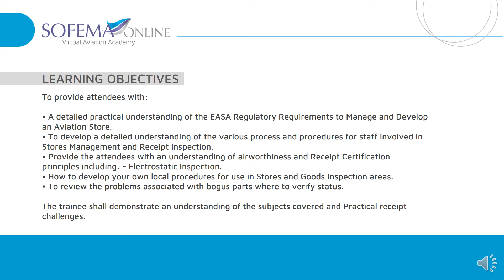Logistics & Stores Inspection Part 3 EASA Stores Technical Procedures & Additional Training - SOL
Logistics & Stores Inspection Part 3 EASA Stores Technical Procedures & Additional Training by Sofema

INTRODUCTION
EASA Aviation Supply Chain - Logistics & Stores Inspection Online Training Program
Whilst the Aviation EASA Part 145, Supply Chain is often taken for granted, the reality paints a different picture. The entire process including the various stores and tooling control systems should be a cornerstone of a successful organisation. SofemaOnline is pleased to offer this 3 Part Program specifically to deliver the knowledge required to build competence within the EASA Compliant Aviation Store.
The program covers several areas you will not find in other training courses and ensures the supply chain personnel are made aware of the criticality of the product they purchase and manage.
Part 3 EASA Storage Technical Procedures Including Additional Training Requirements
In Part 3 we look at the process of Component Control and Repair Order Management. The requirements related to Life Limited Components and Configuration. To consider the Role of Engineering specifically related to Service Bulletins SB, Supplemental Type Certificate (STC) and Configuration Control as well as the FAA PMA process. Considering the Fabrication of parts as an EASA Part 145 process, Electro Static Discharge Sensitive – ESDS, Suspect Parts, ATA 300 packaging and Return to Service of Aircraft Items Recovered from Aircraft Involved in Accidents / Incidents Finally, to consider Dangerous Goods and the Disposal of Hazardous Waste.

Category: Part 145
Delivery method: Online
Price: 77,50 EUR
Voice over: No
Duration: equivalent to 1-day classroom training

It is for anyone requiring a detailed understanding of the EASA Compliant Stores and Logistics Process. The Course will also benefit Quality Audit Staff to raise a detailed awareness to support the audit process. It is for anyone requiring a detailed awareness of EASA Part 145 Stores & Logistics Processes including Inspection. The course will be of interest to New Entrants in Stores & Logistics wishing to understand the regulations related to Stores Management & Inspection. The Course will also benefit Quality Audit Staff to raise a detailed awareness to support the audit process.

WHAT IS THE BENEFIT OF THIS TRAINING
• Understand the processes which drive effective incoming inspection.
• Be able to explain the regulations which cover both EASA Part 145 & EASA Part M related to the Incoming Acceptance and Certification of Aviation Parts and Material.
• Understand the Logistics Process for staff involved in the Stores Environment.
• Understand the process of managing documentation related to airworthiness and Receipt Certification principles.
• Understand the principles of Electrostatic Inspection. Review the problems associated with a suspect and bogus parts EASA / FAA

DETAILED CONTENT
1. Abbreviations
2. Component Control and Management of Repair Orders
3. Life Limited Components and Configuration Control
4. The Role of Engineering Technical Services – Service Bulletins (SB)
5. Supplemental Type Certificates (STC) and Configuration Control
6. Parts Manufacturing Authority PMA / EPA
7. Fabrication of Parts
8. Dangerous Goods Storage, Packing, and Prepration for Shipping
9. ESDS – Electro Static Discharge Sensitive
10. The Problem of Bogus Parts
11. ATA 300 Packing Requirements
12. Handling and Storage of Chemicals
13. Disposal of Aircraft Components and Hazardous Waste including Dangerous Goods

CERTIFICATE WORDING
Component Control & Repair Order Management. Life Limited Components, SB & STC Configuration Control and Certification, FAA-PMA Parts. EASA Part 145 Fabrication of Parts, ESDS, Dangerous Goods Awareness for Stores Personnel, ATA 300 Packing, Suspect Parts.

TESTIMONIALS
“Very effective course.“
“Very interesting content.“
“Very good examples of real life.“

ASSESSMENT
Number of questions: 12
Type of the exam: MCQ
Passing score: 70 pct
Certificate: Yes

MANAGEMENT OF SAS CERTIFICATES
• Our System automatically generates certificates which you may print out at your convenience. This is the most cost-effective way of delivering your certificate. The certificate is controlled by a unique serial number.
• Hard copy certificates can be provided for each training at a cost of 35 EUR - to cover printing in color on 120 gsm paper and mail at Air Mail rates.

👍 Liking this content?

Follow our Social channels to be up to date with the latest news: